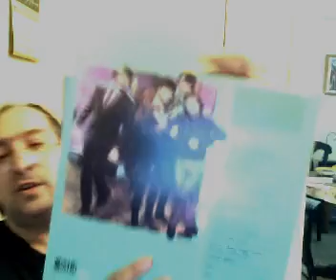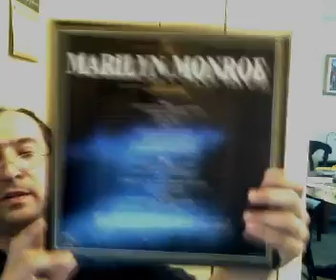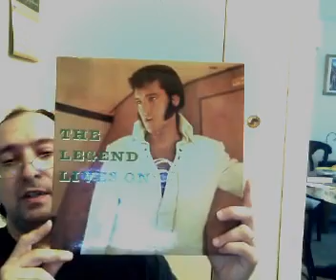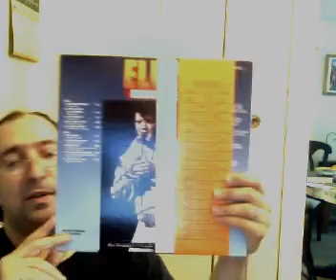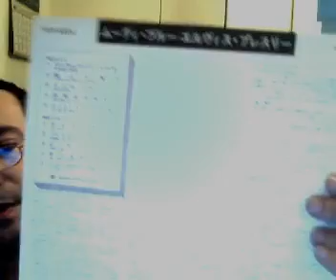4 of july finds..happy 4 of July To all The VC!!!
Some Elvis and other cool stuff enjoy forgot my Elvis 45s will upload them next today Happy 4 Of July to All!